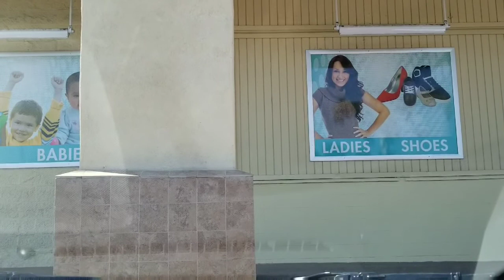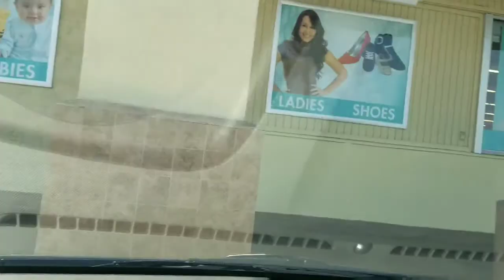dd's discount Haul | De compras en la tienda de ropa | Marie Vlogs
Nos fuimos de compras a la dd's